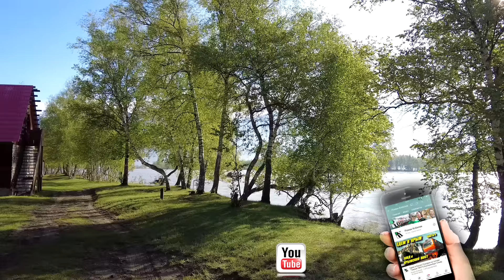Алтай 2024. Наводнение в долине Чулышман. Подъем на Кату-Ярык на тросе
17 мая 2024 г. Пятый день нашего пребывания на Алтае. Алтай 2024. Преодоление водных препятствий в долине Чулышман. Подъем по самому страшному и опасному перевалу Алтая Кату-Ярык. Буксировка на тросе. Наводнение в долине Чулышман. Как мы пробили колесо и картер.